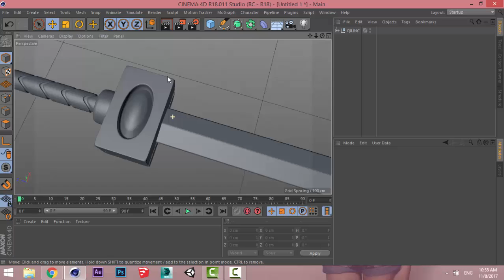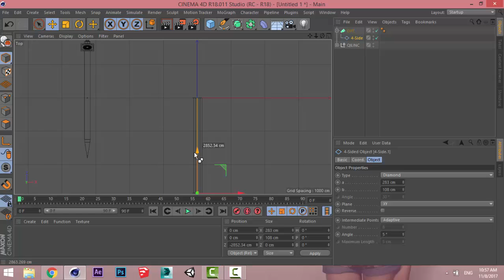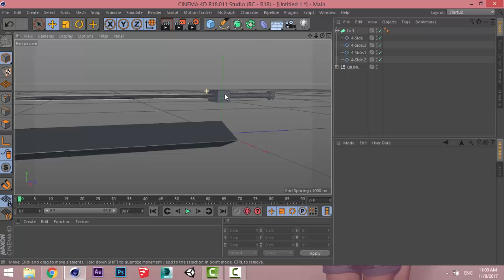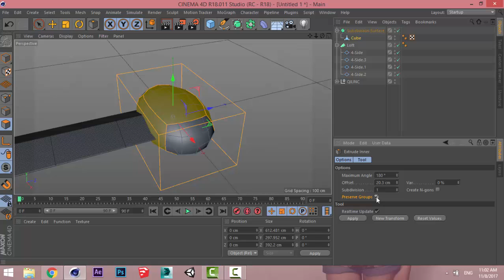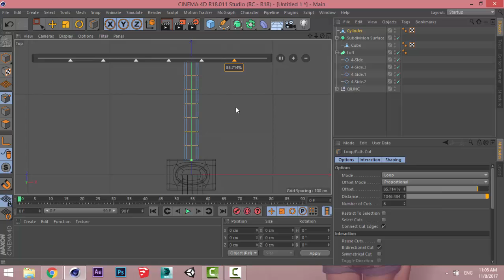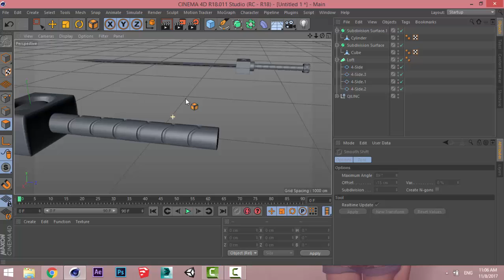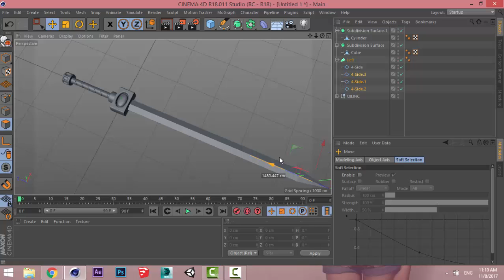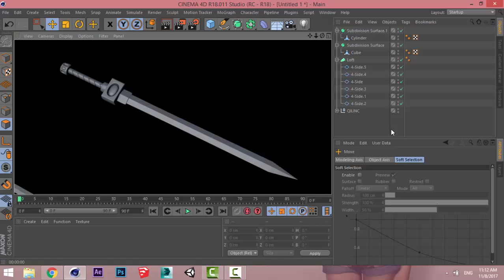Cinema 4D (Dərs 6 I Simple Sword modelling )